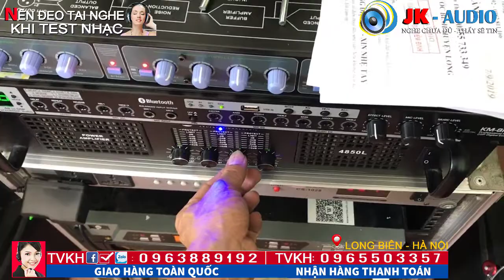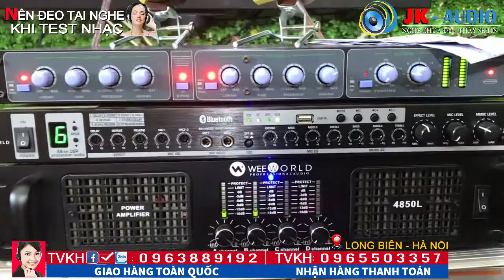Loa tép PT6 Thailand về với anh Danh-Đồng Nai:JK Audio 0963 88 9192 - 0965 503 357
Loa tép PT-6, loa tép này được nhập khẩu bởi cty Hùng Tuấn, tiếng tép tơi sáng mịn và quện, đã có nhiều bác mua loa này về để bẫy chim yến đấy ạ